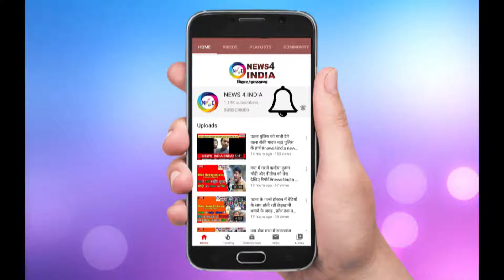सहरसा के जिलाधिकारी ने लोगों से की अपील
saharsa DM appeal a fastest growing news network of india